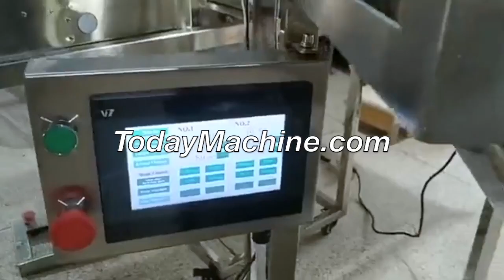CE single head 8L bucket economic home purpose linear weigher for snacks black beans